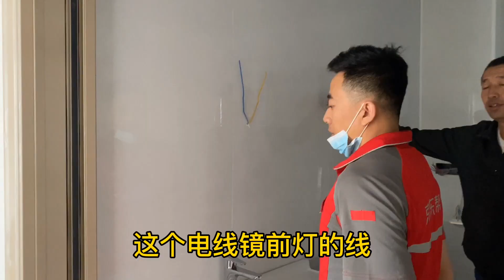安装浴室柜看似简单，现场遇到这样的问题，你有什么好办法？